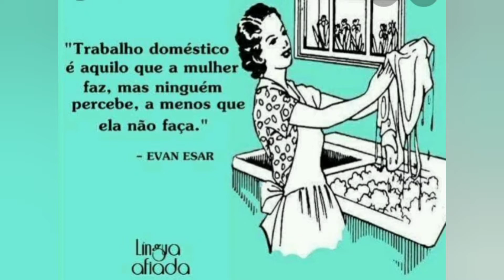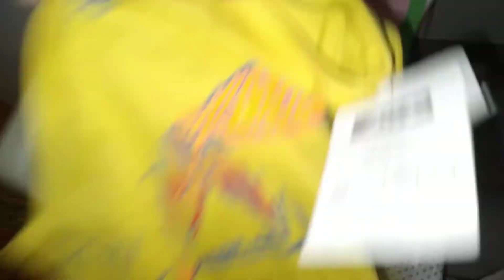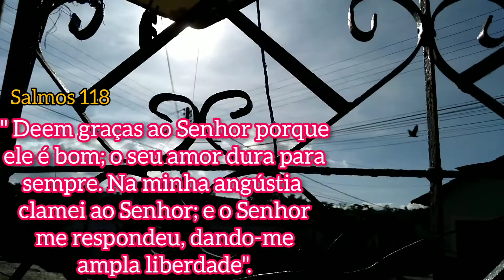VLOG: Lavei e dobrei roupas, fiz strogonoff de carne moída, Ben ganhou presente.../Lili Barreto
Olá meus amores! No vídeo de hoje, VCS vão acompanhar dois dia da minha rotina. fiz estrogonofe de carne, lavei roupas e muito mais. Bjs.

✅GRAVADO: SAMSUNG A11
✅EDITADO: INSHOT
✅MÚSICAS: DO PRÓPRIO INSHOT